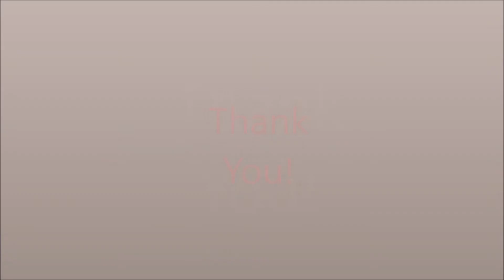Barred Chain Stitch